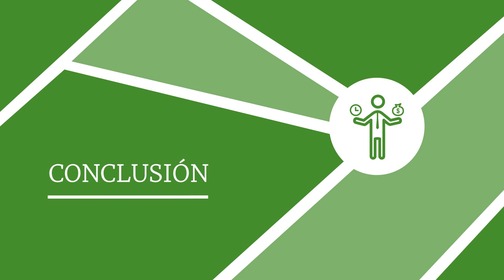Coronavirus: Situación en China por Mingkun Chan - Cobas AM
▸ ¿Quieres más información? No dudes en ponerte en contacto con nosotros Estaremos encantados de atenderte.

En este vídeo Mingkun Chan, miembro del equipo de análisis de Cobas AM, nos cuenta desde Shanghái cuál ha sido la experiencia a lo largo de la crisis del coronavirus en China y cómo este país parece estar poco a poco volviendo la normalidad. También nos explica porque el GNL puede ser una buena oportunidad para crear valor y cuál es la exposición que actualmente tienen las carteras de Cobas AM en Asia.

Mingkun Chan es Licenciado en Negocios Internacionales por la Universidad Nacional de Taiwán y Máster por la escuela de negocios IESE. Mingkun nació en Taipéi en 1979 e inició su carrera en Taiwán trabajando como analista. Posteriormente, se trasladó a Londres. Su primer contacto con el equipo de García Paramés fue para dirigir la oficina de Bestinver en Asia. Conocer mundo a través de los viajes es su verdadera pasión, y como deporte practica el jogging.

Encuéntranos también en:
Calle de José Abascal, 45 3ª planta 28003 Madrid,